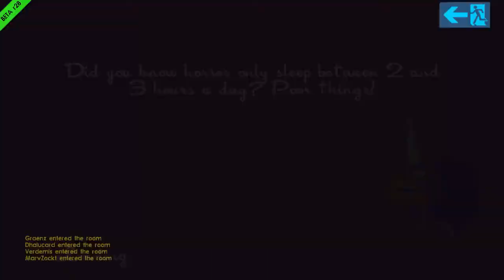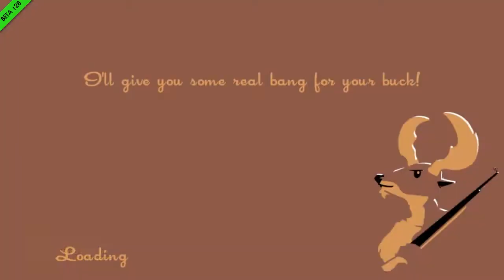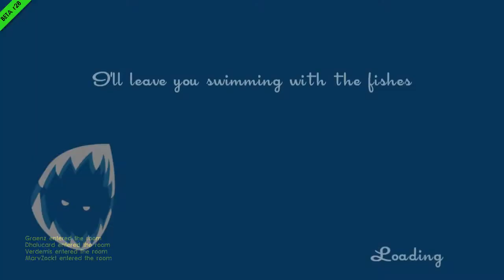SPEEDRUNNER # 05 - Ein schlappes Huhn - Let's Play Speedrunner (Deutsch/German)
Wer ist noch sportlich unterwegs?